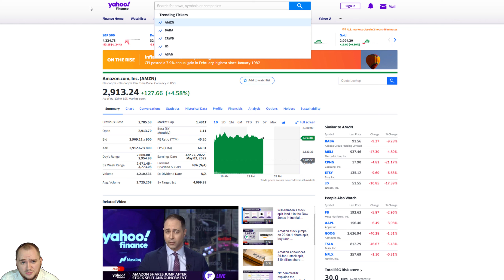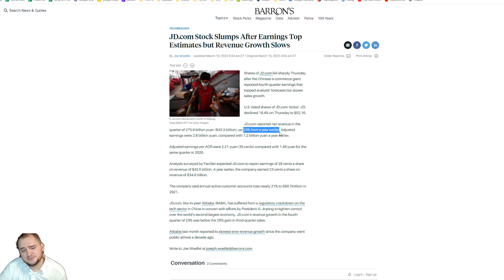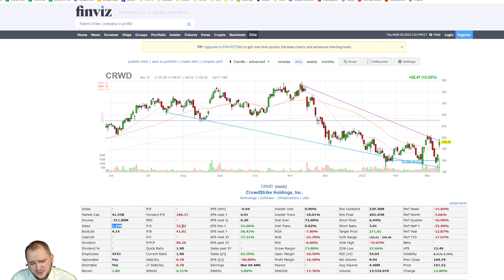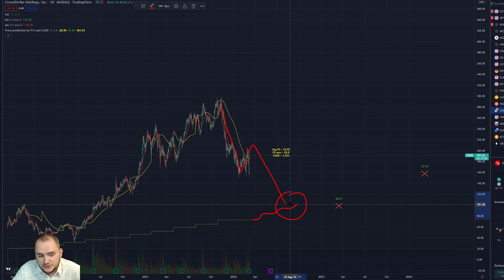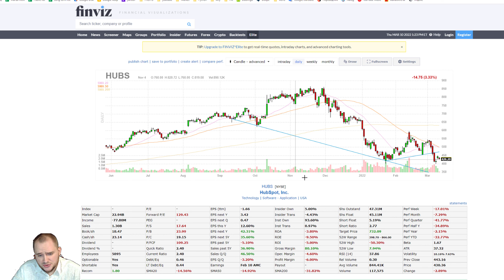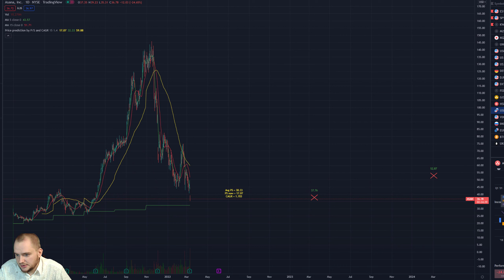AMZN, JD, BABA, CRWD, ASAN overview and price prediction 2022-2023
A tremendous amount of value:
➤ Source code: “Price prediction by P/S and CAGR” (TradingView)
➤ Full video course based on this model. Guide to beat the market.
➤ Access to my Google Spreadsheet with 1000+ stocks.

I can help you receive a 50% annual return on your investments!

00:00 Start
00:17 AMZN
01:14 JD and BABA
02:33 CRWD
03:56 ASAN

❤️ Please help me to grow this channel:
Share this link on your social platform.

Do I speak too slow? Change the playback speed to 1.5-2.0